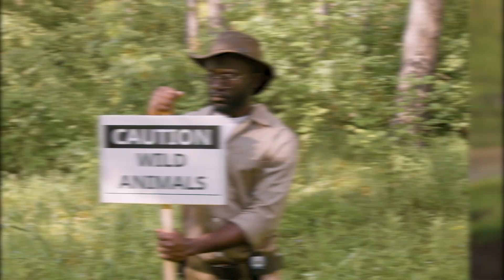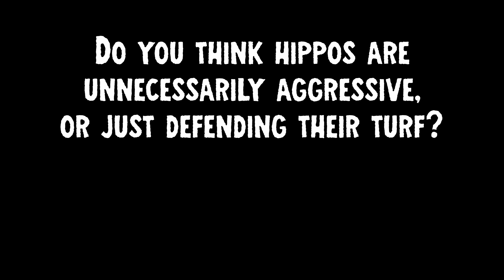Why Are Hippos So Aggressive?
Hippos are intensely territorial and dominant animals. Male hippos will, as early as seven years old, start to learn and display aggressive shows of behavior. They are well known for opening their mouths wide and showing off their massive tusks and teeth to deter predators or invaders.

Yes, hippos do have a general dislike towards humans. And lions. And hyenas. And pretty much any other wild animal that intrudes on their territory. According to an estimate quoted by the BBC, approximately 500 people lose their lives every year to hippo attacks in Africa.